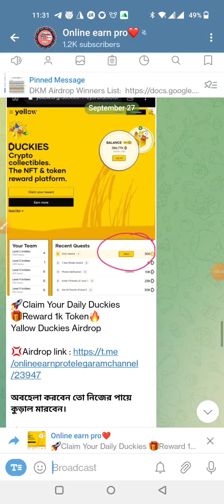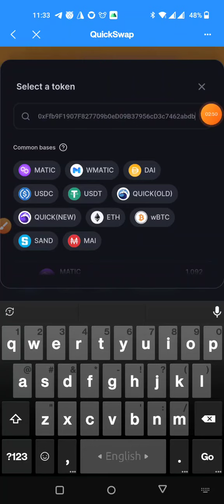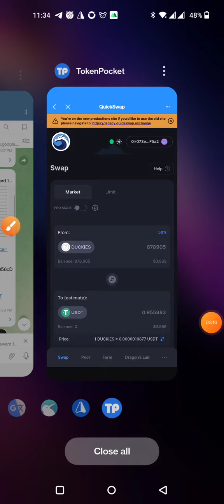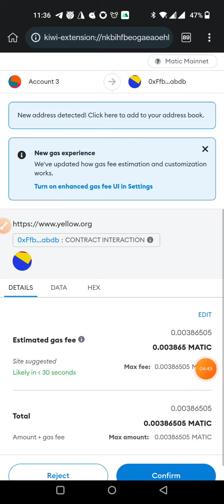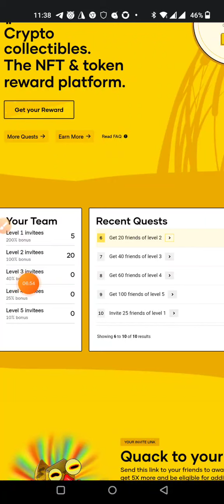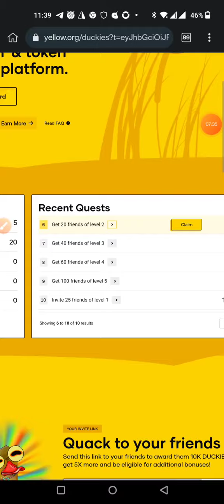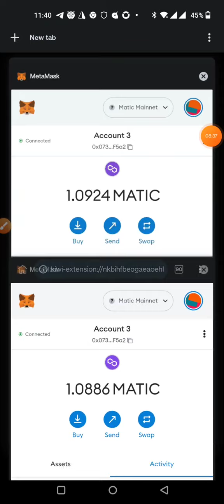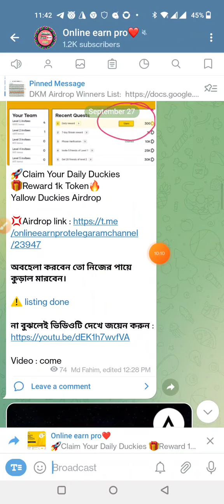Yellow Duckies Airdrop। live payment proof 1$। Don't miss। best income opportunity 2022।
tnx